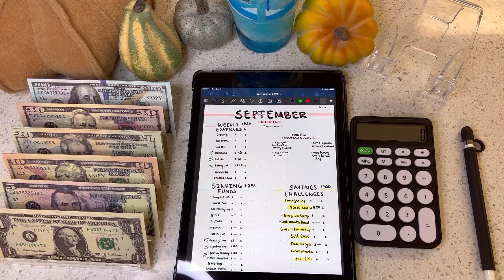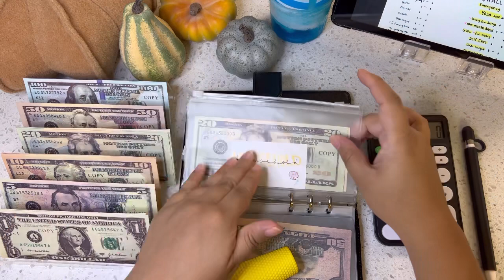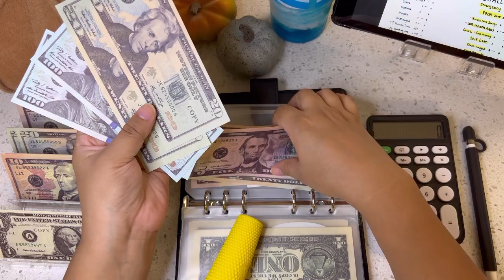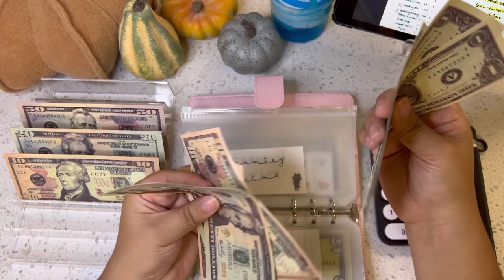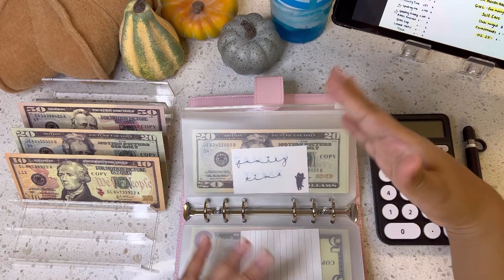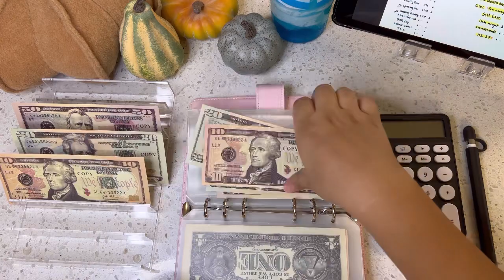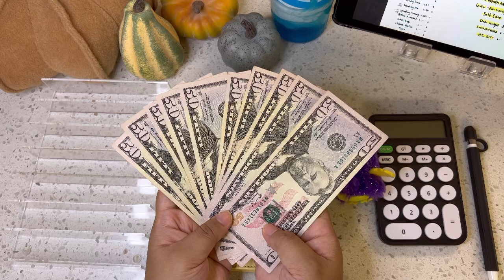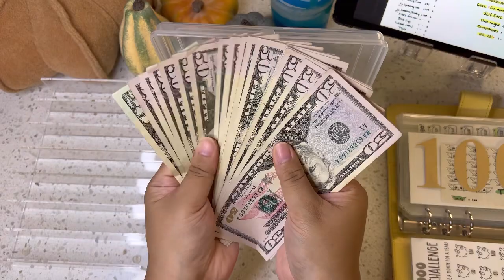Sept🍁BONUS Cash Stuffing $1076!!! & Mini VLOG!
Thank you guys for being here!!! Today I am cash stuffing a bonus $1076!!! Thank you!❤️